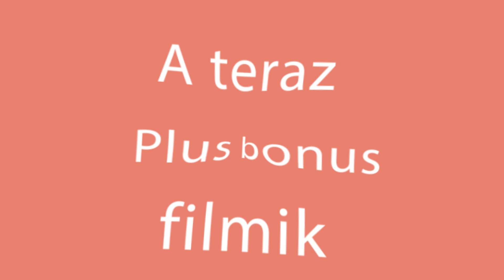Gotuj łososia w domu! Ten przepis jest super łatwy w przygotowaniu i super smaczny!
Składniki:
łosoś - 700 g

na sos:
czosnek - 3 ząbki
cebula - 1 sztuka
pieczarki - 200 g
słodkiej śmietanki do gotowania - 400 ml
pietruszki - 30 g
cytryny - 1 szt
Gotuj na małym ogniu przez 20 min
gotowane ziemniaki - 400 g